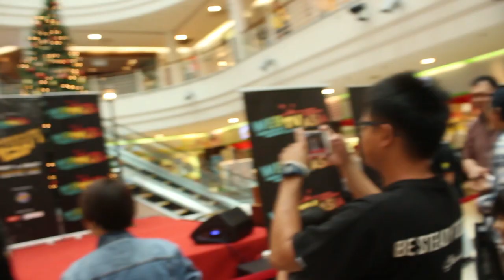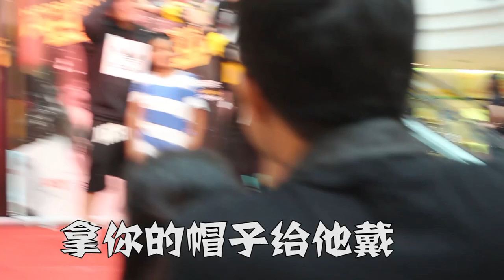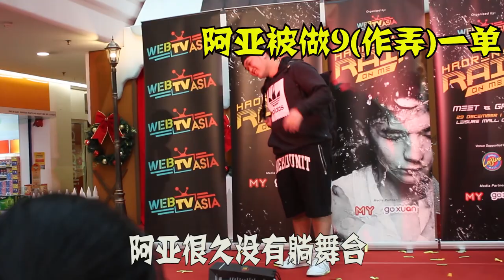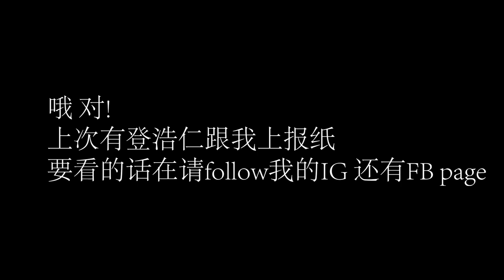Daily Vlog 第2集 去找浩仁的宣传他的专辑 找到阿亚的失散多年的兄弟!!!!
这是daiyl vlog 第2集我是去找朱浩仁的宣传专辑在Cheras Leisure Mall 找他签名，合照和进我的Daily Vlog还有其他红人请看我的video吧

请follow我的IG和 FB

使用相机
Canon EOS700D